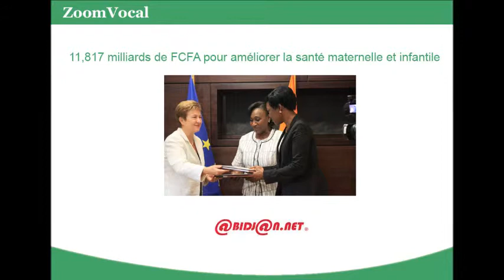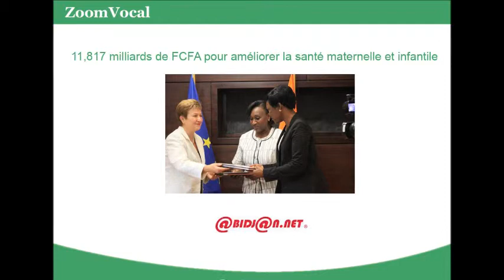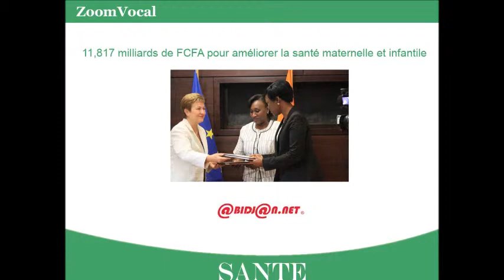11,817 milliards de FCFA pour améliorer la santé maternelle et infantile (Côte d'Ivoire)